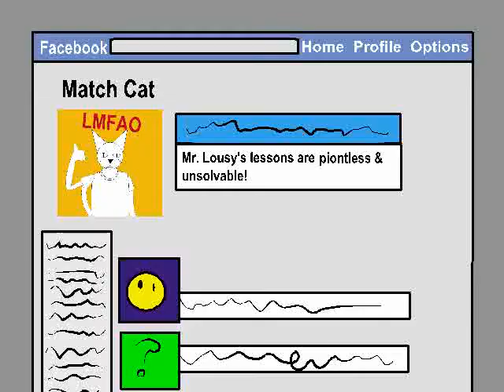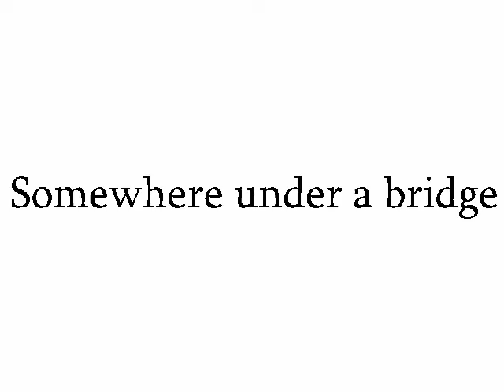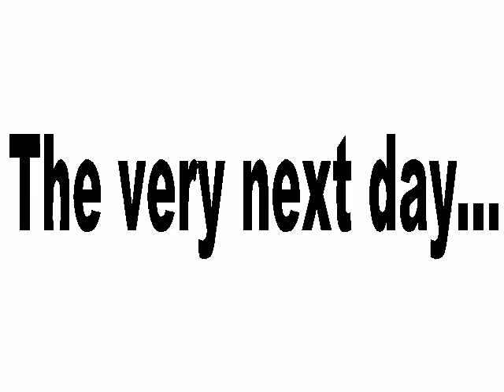Best Dudes - Facebook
When the gang gets on their phones to Facebook to do shit, they find an internet troll & stuff happens.